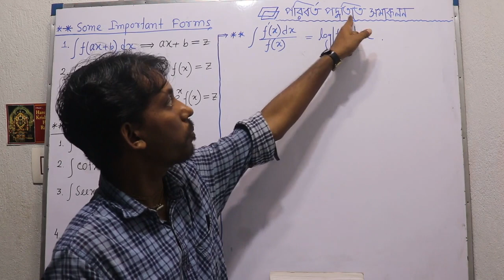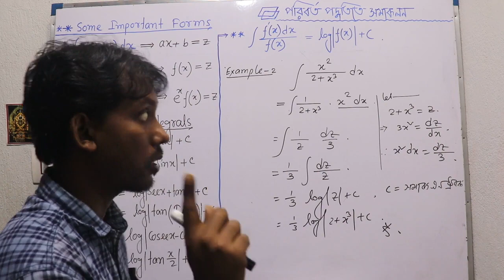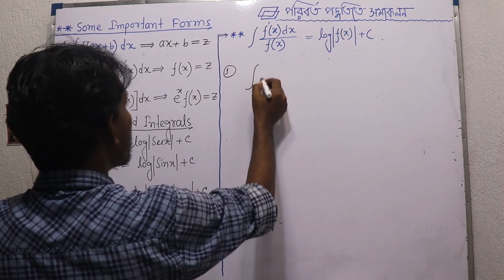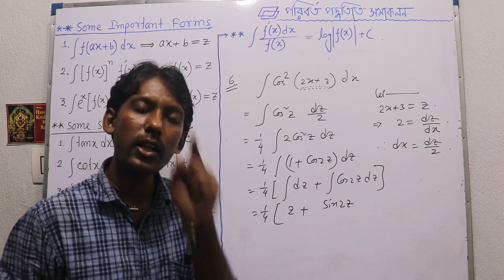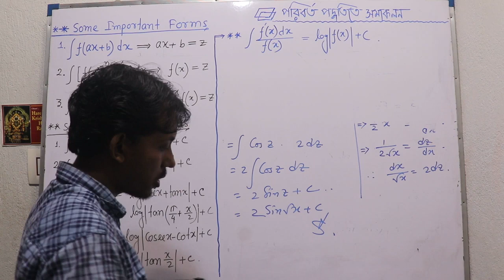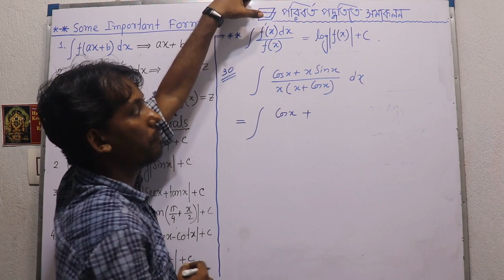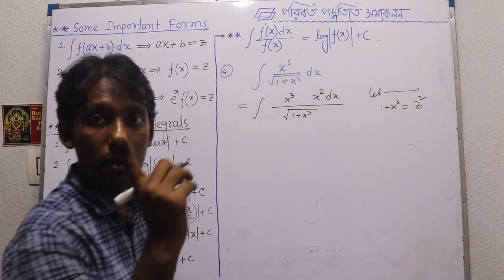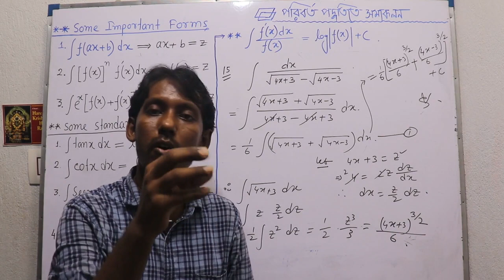Class : XII : Integration : Method Of Substitution [Class - 1]